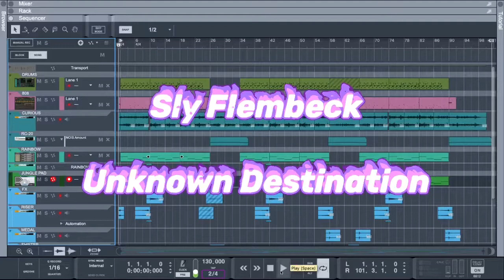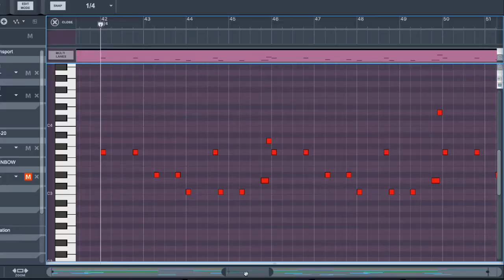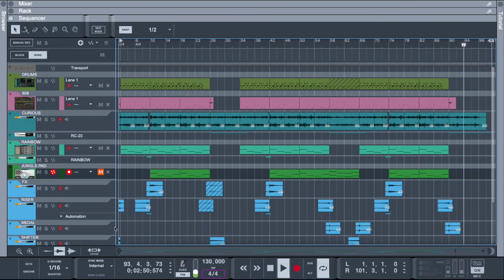Unknown Destination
Feel the smooth trap/hip hop vibes on this one.